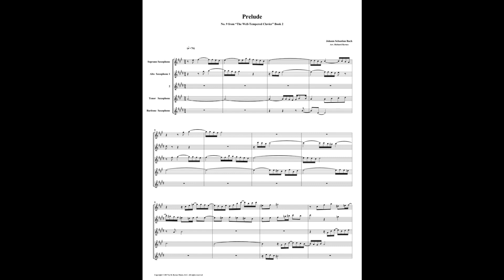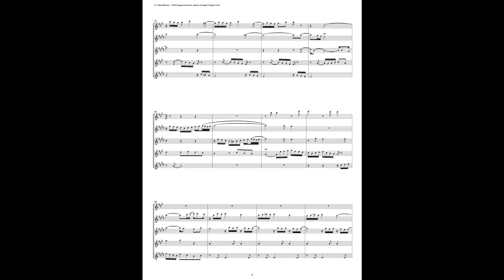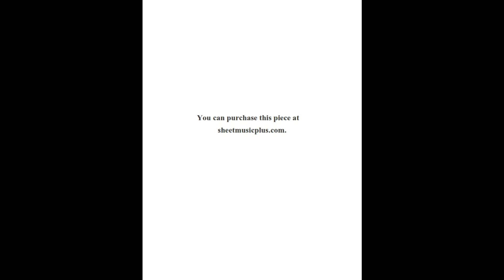J.S. Bach - Well-Tempered Clavier: Part 2 - Prelude 09 (Saxophone Quintet)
This is an arrangement by Richard Byrnes for Soprano Sax, 2 Alto Saxes, Tenor Sax & Baritone Sax.